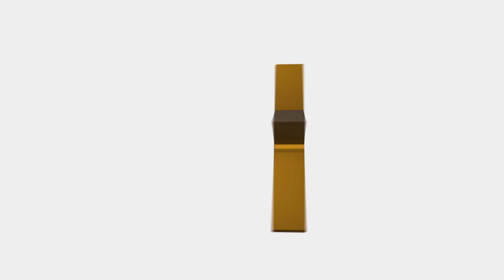Youth Police Academy 2019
Participants received a first hand, behind the scenes, look at law enforcement and were able to experience, through class work and simulations, what is involved in being a police officer in Fort Collins. The five-day sessions enabled the students to gain community experience while exploring law enforcement as a possible career choice.